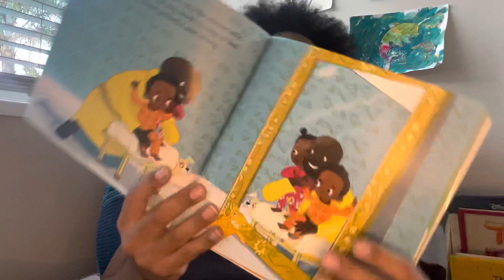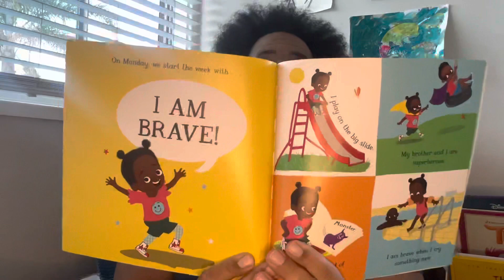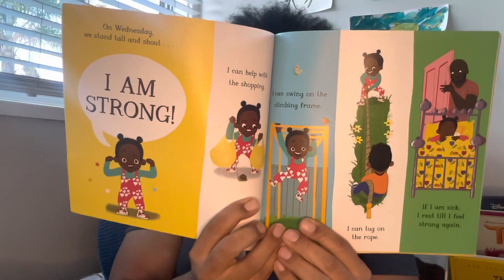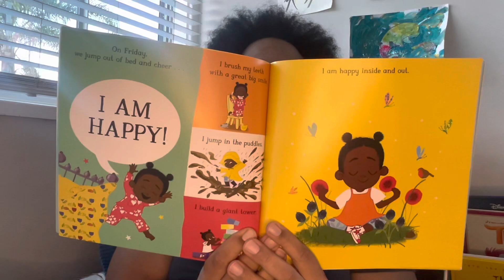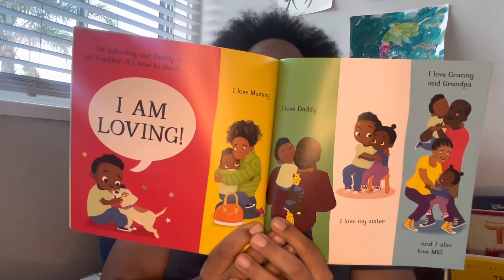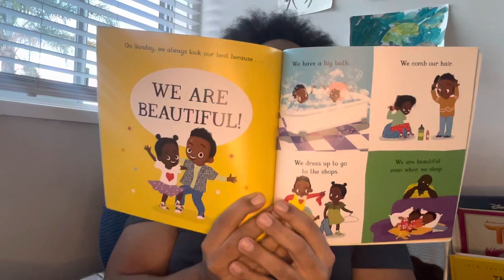I LOVE ME w/ Uncle Derrick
A first book of positive affirmations perfect for building confidence and self-est in young children.